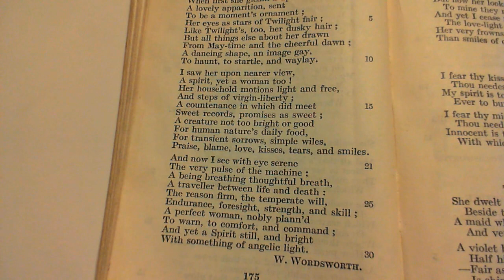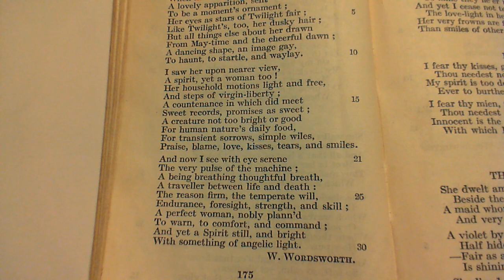She was a phantom of delight - W. Wordsworth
174 She was a phantom of delight
The one-hundred and seventy-fourth poem in the collection.